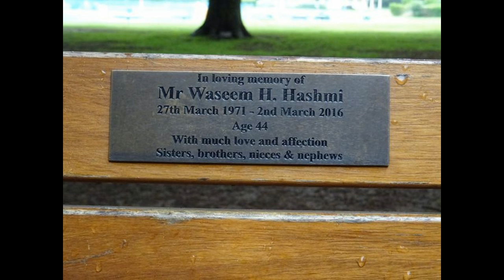Waseem H Hashami by his niece Sana and nephew Sami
Listen to Sana and Sami talk about their uncle.